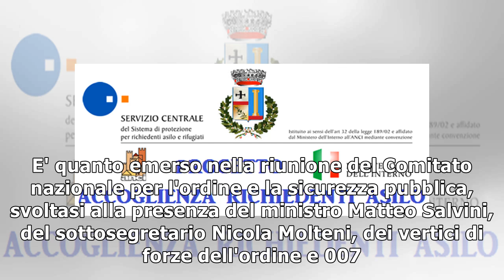Viminale,attenzione alta dopo Strasburgo17/12/2018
(ANSA) - ROMA, 17 DIC - L'attenzione degli apparati di sicurezza italiani "rimane alta dopo i fatti di Strasburgo".    Previsto l'incremento dei servizi di vigilanza nelle stazioni ferroviarie e negli...